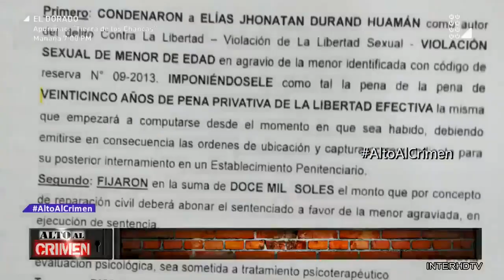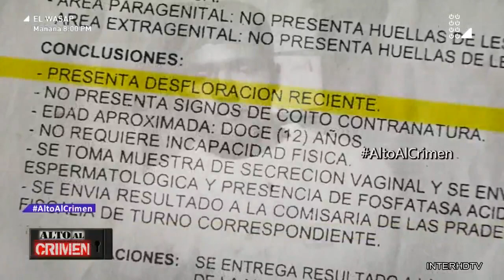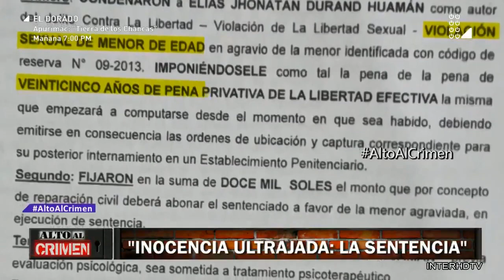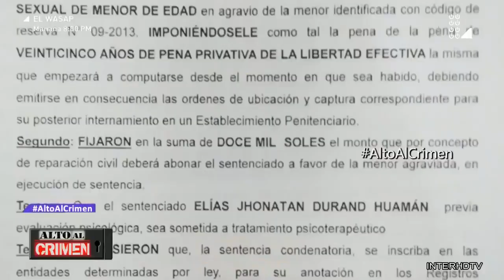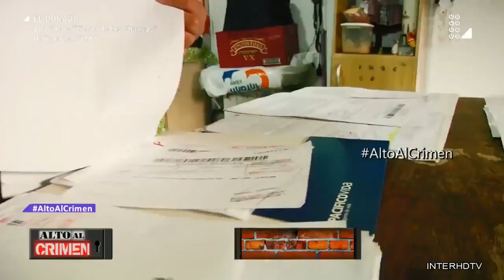ALTO AL CRIMEN 02 12 17 PROGRAMA COMPLETO HD SABADO 02 DE DICIEMBRE DEL 2017